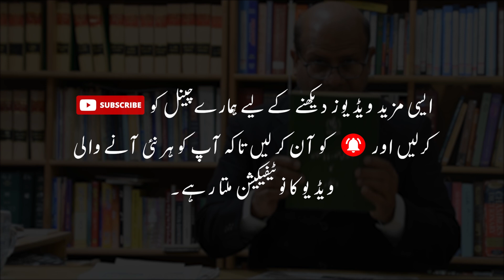Imran Khan Should be Released!